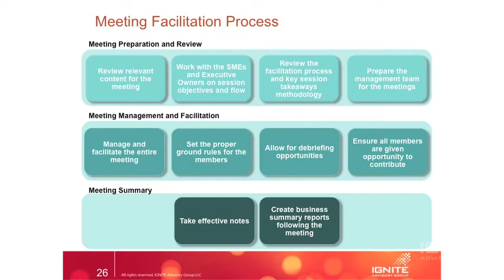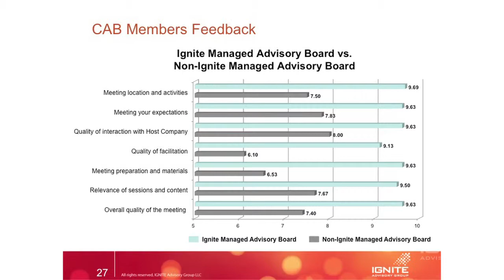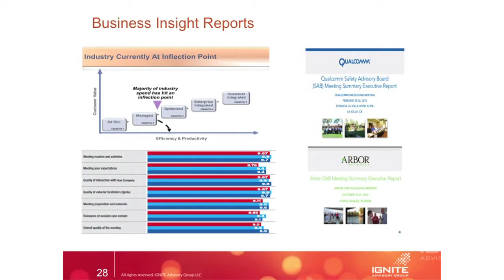Why Customer Advisory Boards Fail (Part 9 of 10): Poor Meeting Execution and Follow Up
Transcript:

Number 9 is Poor Meeting Execution and Follow up. Sometimes we see companies doing pretty much all the right things, but when it comes to the actual meeting, that critical time when all the customers are getting together, they just butcher the entire effort. Just to make sure that we understand, what does it take to create really a facilitation-driven meeting? You need to do the meeting preparation and review.

In that, you have specific elements, such as preparing your executive team. One of the most difficult things that we need to do as an external consulting company is not dealing with disruptive members or members that are trying to be dominant. That's easy to handle. Our biggest challenge in meetings is handling your own executives during the meetings. That's the reality of it.

We had one meeting with a Fortune 100 company where the CEO started to talk about his yoga practice in the middle of the advisory board, and Tai Chi and how everything works for 1 minute, 2 minutes, 5 minutes. It was going to 10 minutes. You could see the members looking at each other. You could see the entire leadership team looking at each other. No one says anything. That's the biggest challenge that we have. How do you actually manage your own executives when you really need to listen most of the time to the members?

Once you finish with reviewing the sessions, getting all the objectives, agreeing on the key questions that you see over here, preparing the management team. That's a key part. How do you prepare the management team for the meeting, for having a successful meeting? Then, you need to manage and facilitate the meeting. You need to make sure that all the members are engaged. If you hear a member that comes to a meeting and says, "Oh, I just want to be a sponge. I just want to suck it all in. I just want to listen." That's not good. You don't want to have members that are not active.

You need to make sure that everyone is participating, everyone is engaged, everyone is able to bring forth their opinions. There's a certain number of people that, after that, you need to do break-out sessions. That number is fifteen. Beyond 15 members in an advisory board, it's impossible to get a significant discussion because if you have 20 or 24 members on the advisory board and you have one topic and you want to make sure that everyone has a chance to speak and each person speaks for 2 or 3 minutes, that's it. The session is over before you were even able to take the different threads of the conversation and create the analysis of the meeting.

Then, obviously, you need to do the meeting summary. I'm not going to go into how do you do it exactly. I'm just going to share a couple of examples here. The meeting summary is really a very powerful document if done correctly.
Let's talk about the business insights reports. What you need to do when we have an advisory board meeting, and most of the advisory board meetings that we do are longer in term. We really believe in content. We only do content and process and methodology by the way. We don't do events. We have experienced event professionals like Liz to do that.

We believe that we can do certain things very well. We can't do everything well. We don't deal with the logistics with the travel, with the food, just the meeting itself and engaging all the members and the entire process. If we have 2 and a half days, that's usually what we do, 2 and a half days of content with our customers. Think about it. By the time it takes you to get all the customers together, are you really going to do it for half a day? The travel, the airfare, the cost of your executives' time, the preparation needed. If you do it, do it right. Two and a half days of content and, out of that 2 and a half days, we record all of our meetings.

You end up with usually 40 or 50 pages of notes. Obviously, you're not taking the notes verbatim, but you end up with 40 or 50 notes. You need to take these 40 or 50 notes, these multiple threads of conversation, and condense it to 10 slides. That's it. 10 slides that summarize the essence of the meeting. Nobody's going to look through 30 or 40 slides. These 10 slides need to tell a story. You can see an example here. This is from a work that we've done with one of our customers.